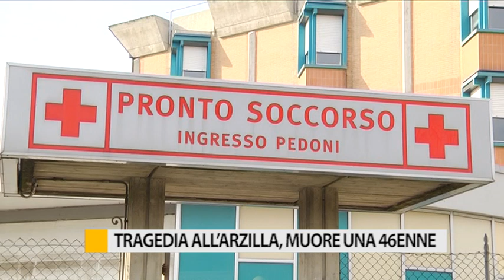Tragedia all'Arzilla, muore una 46enne